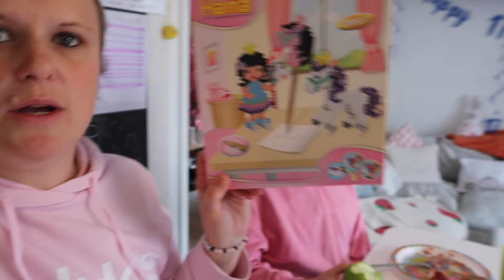Chat with us - Pets, Horses, Being able to focus and How Home Ed life works for us! Home education.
Chat with us -  Pets, Horses, Being able to focus and How Home Ed life works for us!  And Dave the apple!

Join us for another one of our videos...

Today Millie and I pick up the camera for a chat -  We talk about animals, structured learning, how home ed life works for us and what Millie's thoughts are on it all too!

Reach us by post:  Home education Journey
                                 VO20 at Dennis House
                                 4 Hawley Road
                                 Hinckley
                                 Leicestershire
                                  LE10 0PR

Etsy Felitmal shop -

Etsy Home Ed resources

Vinted:
Username - homeeducationjourney